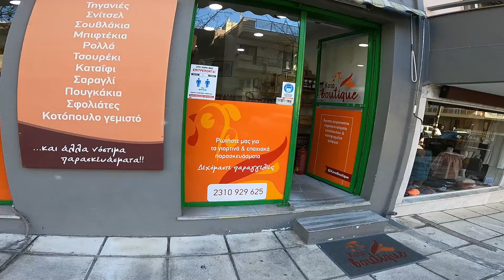Τι έγινε την τσικνοπέμπτη με τον ΣΕΦ Τρακατέλη!